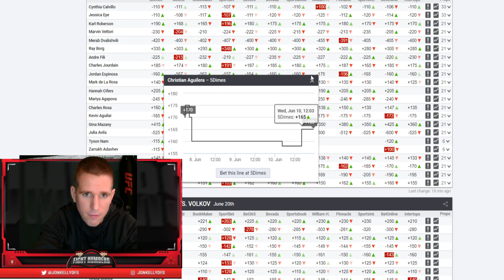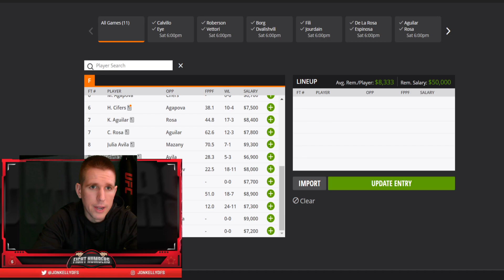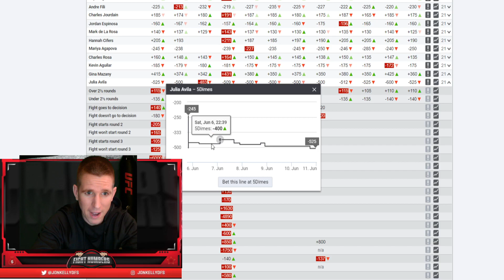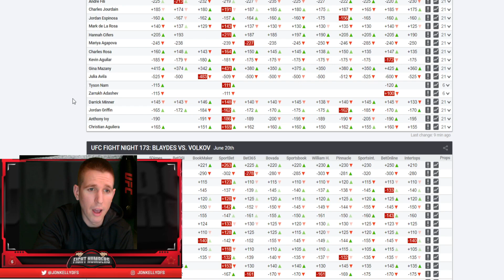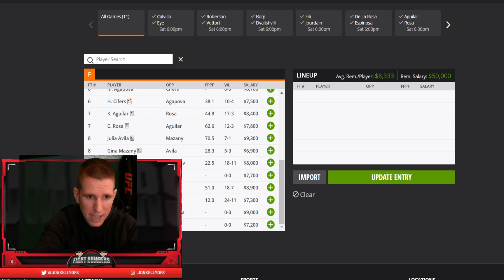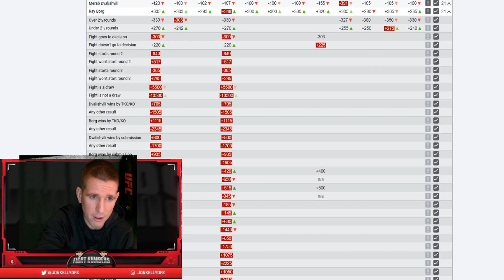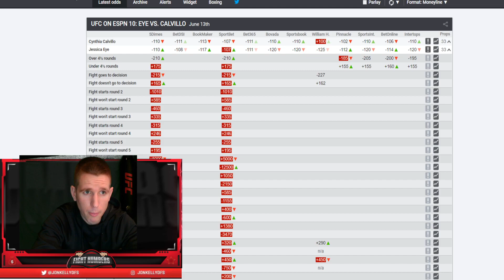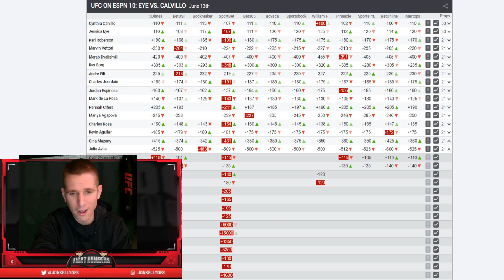UFC VEGAS 2 DraftKings and Betting Breakdown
Fight by fight matchup analysis and Draftkings breakdown for MMA DFS players and sports bettors.

Every week I live stream to break down the fights on Wednesday nights at 8 pm EST on my Twitch channel

Aside from the video breakdown, my website, Fightnumbers.com, will have an article breakdown of each fight matchup as well. Aside from that, I update each week with ownership projections, DraftKings players rankings and betting line movement so you can see which way the action is going.